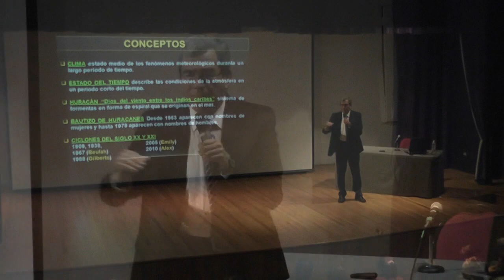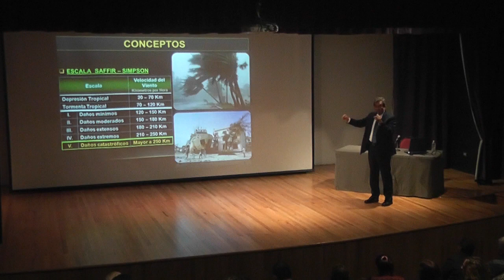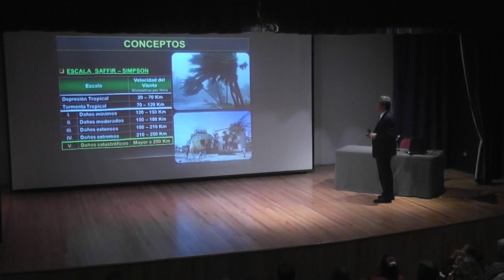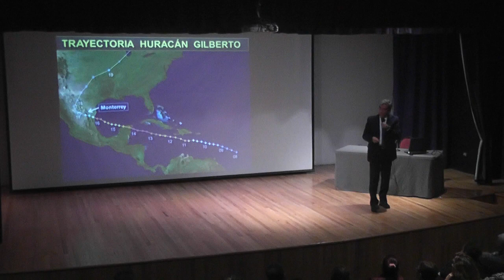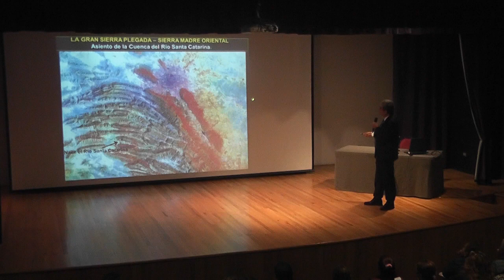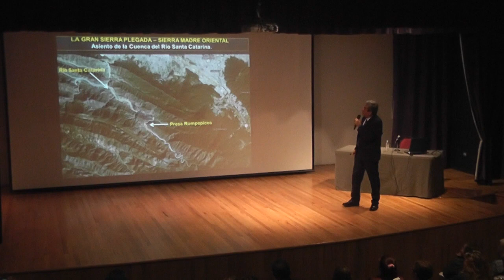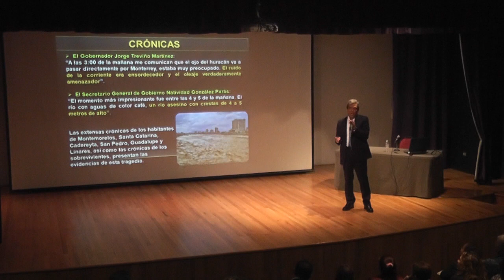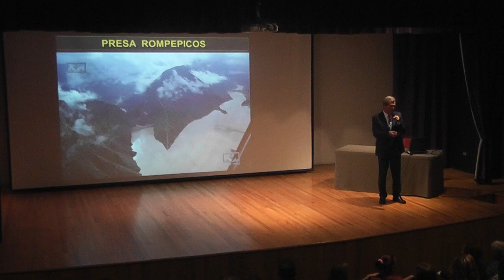Café con historia: El Huracán Gilberto. A cargo del Lic. Gerardo Merla Rodríguez.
Café con historia: El Huracán Gilberto.

A cargo del Lic. Gerardo Merla Rodríguez, cronista honorario.